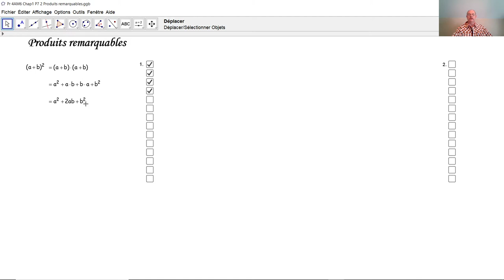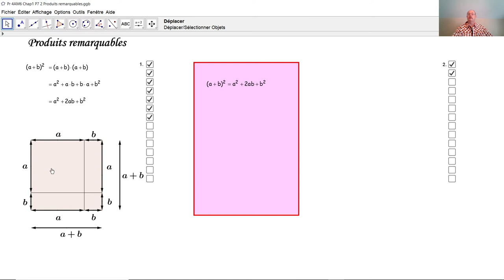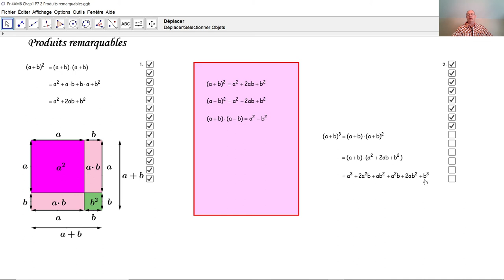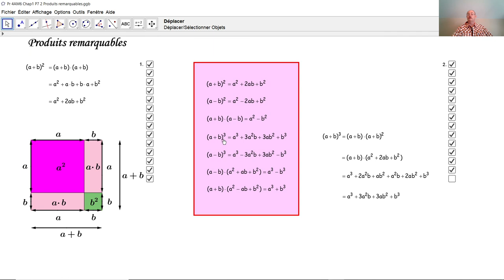Produits remarquables F3007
F3007 Comment peut-on retrouver rapidement les produits remarquables lorsqu'on les a oubliés? On peut démontrer les produits remarquables algébriquement ainsi que géométriquement. Vous apprenez ici comment.